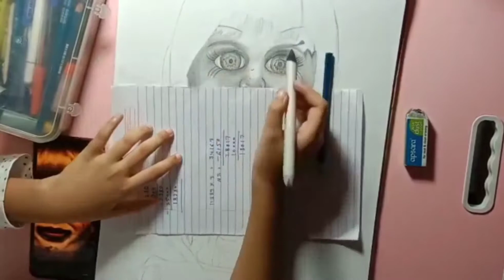annabelle the conjuring draw by insharai#shorts